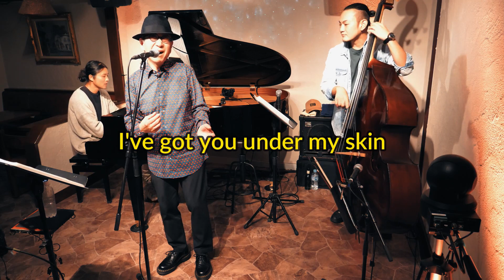Standards and More - Digest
Mario T. 所 眞理雄 (vo), Yuichi Narita 成田祐一 (pf), Yuji Ito 伊藤勇司 (b), Standards and More
　成田祐一さんとの第4回目のライブ＠珈琲美学。今回は気鋭のベーシスト伊藤勇司さんを迎えて、音の厚みを増して、おなじみのスイング・バラードなどジャズスタンダードナンバーを中心に演奏しました。また、皆様よくご存じの Keith Jarrett や Wayne Shorter の器楽曲に歌詞を付けて歌ったり、作詞作曲に初挑戦をしてみました。お楽しみ頂ければ幸いです。2023年10月11日＠珈琲美学にて収録